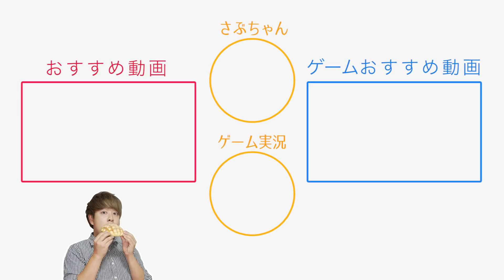やべぇ…被ったかもしれない…色が被ったら全品没収！カップルでクレーンゲーム対決！【後編】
※特別な許可を頂いて撮影しております。